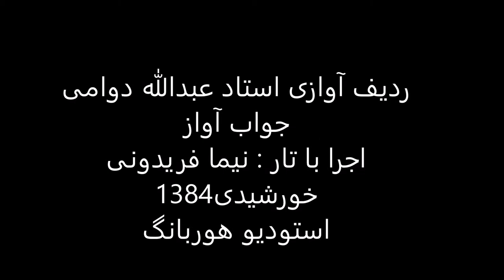جواب آواز استاد عبدالله دوامی تار نیما فریدونی 1384 راست پنچگاه بیات عجم